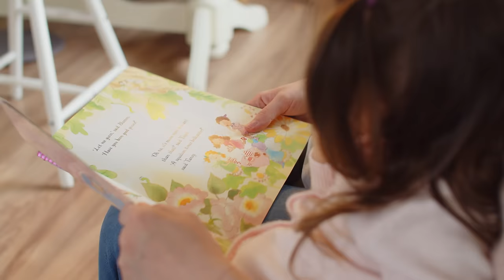One day - BBSO // один день - ББСО // egy nap - BBSO [World Version]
This video has been shot on the BBSO campus, a place very blessed by God.
During the first weeks following the war, a part of this location became a hub for Ukrainian refugees and witnessed so many stories of lives changed forever.
May this song be another reminder and reassurance of God's almighty love, hope and protection for us all!

Song title: One Day // один день // Egy nap
Original title: One Day (When We All Get To Heaven)
Artist: Matt Redman

Ukrainian singer: Koziei Mariia
Romanian singer: Răzvan Rește
Hungarian singer: Kata Toth Fodor
English singer: George Horga Jr

Music production: Dodo Danciu
Studio: Bogdan Pașca
Design grafic: Bondaș Daniel

Directing and editing: Adrian Serecuț
Production and script: Orsolya Schuster
Cinematography: Petrică Muntean

LYRICS:

One day You’ll make everything new, Jesus
One day You will bind every wound
The former things shall all pass away

One day You’ll make sense of it all, Jesus
One day every question resolved
Every anxious thought left behind
No more fear

Színről-színre láthatunk már, Jézus,
Megváltásunk teljessé vált.
Új létezésre változunk át,
lesz egy nap.

One day we will see face to face, Jesus
Is there a greater vision of grace
And in a moment, we shall be changed

And one day we’ll be free, free indeed, Jesus
One day all this struggle will cease

Listen our music